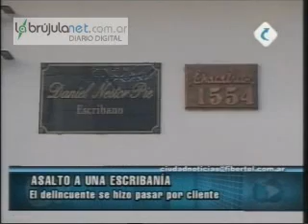Robo en escribanía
Ocurrió en horas de la tarde en Chacabuco al 1554, cuando se disponían a retomar la actividad. El sujeto que cubría su rostro con un casco, apuntó a los trabajadores y se llevó mil pesos.